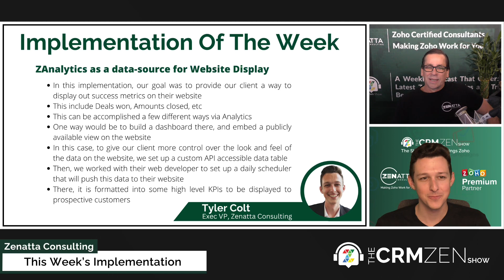Zoho Analytics As A Data-Source For Website Display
This week's implementation was taken from CRM Zen Show Episode 236 - "It Makes Sense If You Sync About It," and we explain our use of Zoho Analytics as a data-source for website display.

Are you interested in using this implementation in your business? Let's chat about it and book a meeting